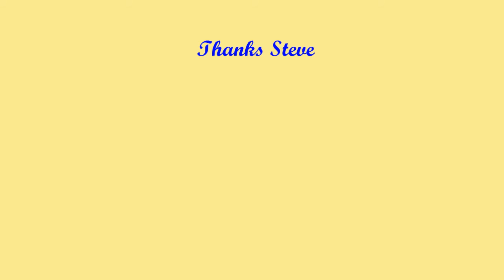A Day At Doncaster (highlights) 02/08/2005 from MiniDV tape via firewire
Picked up a firewire card to upload old stuff from MiniDV camcorder
not bad at all ..Might upload some old steam of tape next ...
Doncaster with 66s , GNER Euro Star, HSTs 91s, Hull Trains + other's